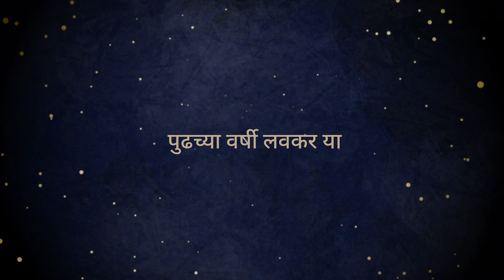LALBAUGCHA RAJA 2023 | Cinematic video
The video covers the eleven day festival that is celebrated at Lalbaugcha Raja including the visarjan. If you didn't get a chance to visit the Lalbaugcha Raja this year then this video is for you.

Thumbnail picture by- Shardul Sawant